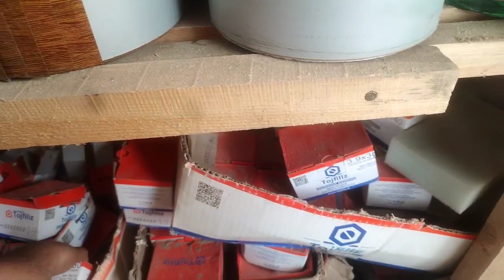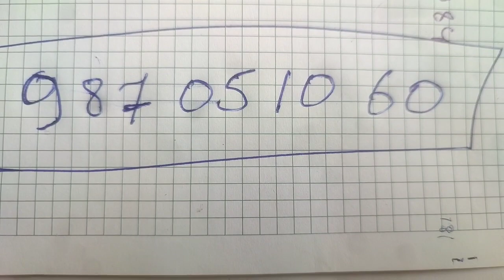Шахритуз Бозорида Тахта Кимат булди Шифр смент 51 сомон 20 апреля 2022 г.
Каналимга ОБУНА булин дустларим олдида рахмат👍👍👍